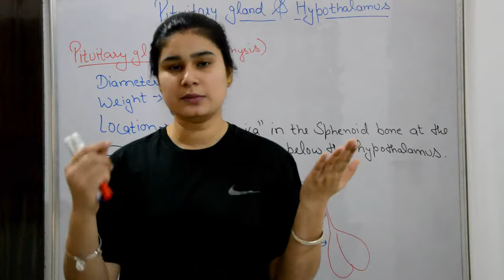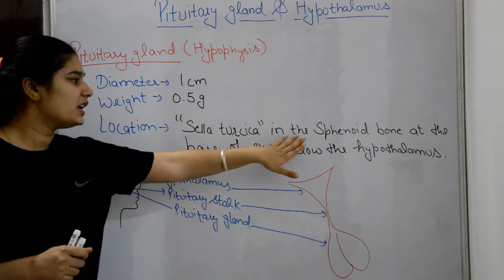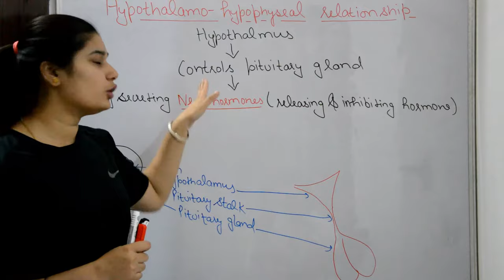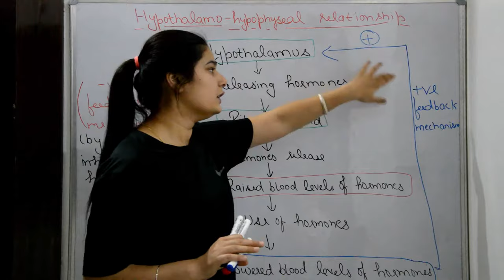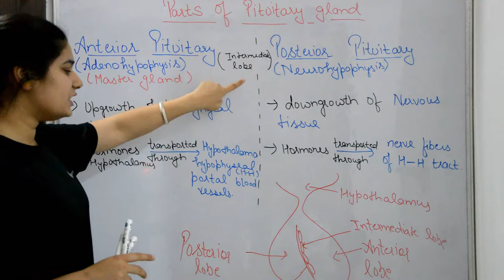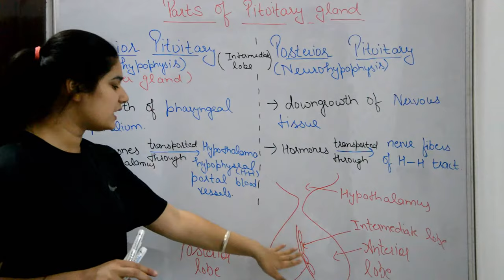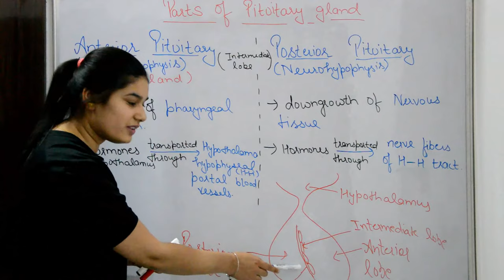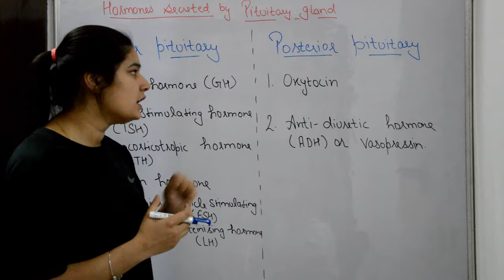Pituitary gland anatomy & physiology in hindi || Hormones || structure || functions || locations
hello friends
if you have any queries regarding this video
please drop comment in comment box
i would to respond